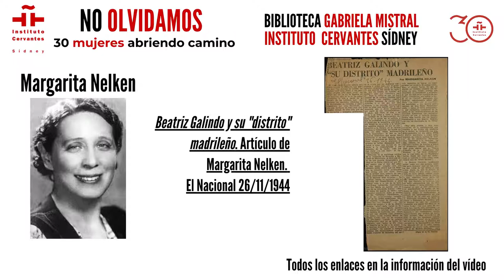No olvidamos a Margarita Nelken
Margarita Nelken

Escritora, crítica de arte y política.

Gozó de una formación cultura excepcional y su periodo de estudios en París la hizo codearse con personalidades como Diego Rivera, Rodin, Manuel de Falla y, más tarde en España, con Ramón y Cajal o Pérez Galdós.

Obtuvo un escaño de diputada en las tres elecciones generales de la Segunda República. Fue la primera en traducir al castellano a Kafka y autora de un tratado pionero sobre el feminismo: La condición social de la mujer en España. Años más tarde, el triunfo del Frente Popular y la persecución sufrida le llevaría a huir a un exilio en Francia y México con su marido e hija.

Biografía de la Real Academia de la Historia.

Intelectuales de la Edad de Plata 4. Margarita Nelken. Rinconete. Centro Virtual Cervantes

Beatriz Galindo y su "distrito" madrileño. Artículo de Margarita Nelken. El Nacional 26/11/44

Las Sinsombrero estrena su tercer y último capítulo: 'El exilio'. RTVE